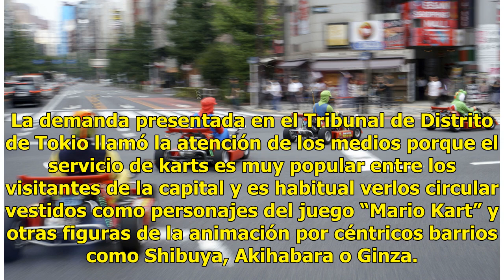Nintendo gana demanda contra negocio de karts en Tokio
TOKIO.- Un tribunal de Tokio ha ordenado a una popular empresa de conducción de karts indemnizar a la compañía de videojuegos Nintendo por usar sin autorización la imagen de sus personajes, según informó hoy la agencia local de noticias Kyodo. El importe de la multa impuesta a MariCar no ha sido rev...